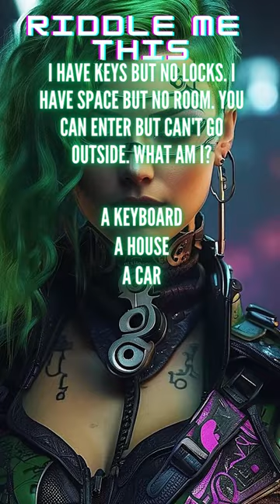Title: Riddle Me This - Episode 2: Keys but No Locks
Dive into the world of riddles! Can you solve the conundrum of "Keys but No Locks" in just 24 seconds? Sharpen your thinking skills and join the fun. Don't miss out – hit play now and see if you can crack the code!